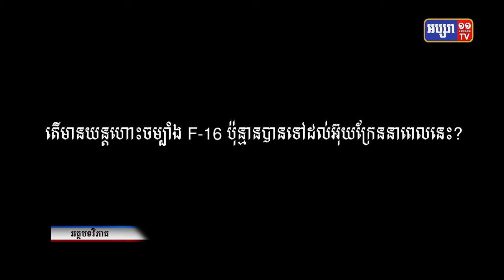តើយន្តហោះចម្បាំង F-16 នឹងជួយកែស្ថានការណ៍សង្គ្រាមអ៊ុយក្រែនបានដែរឬទេ?